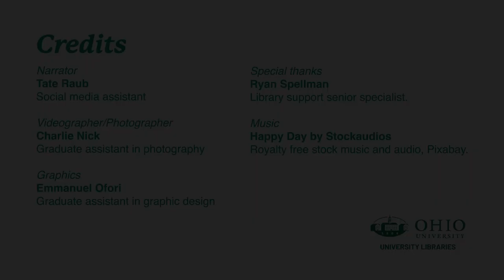Tips & Tricks to Finals Week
The end of the semester is always stressful, but Alden Library is always here to help you out. Check out this video for advice from students and the Libraries’ staff on how to get through it.